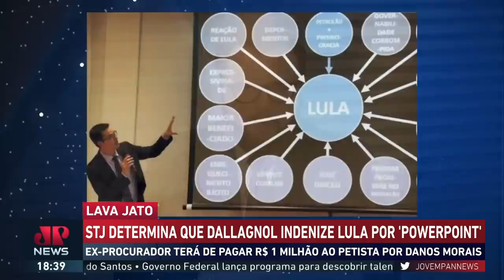STJ manda Dallagnol indenizar Lula pelo caso do Power Point